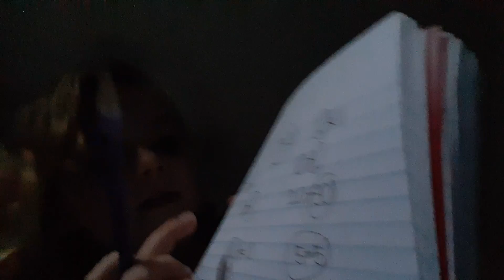Math with Natalie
Let's learn math